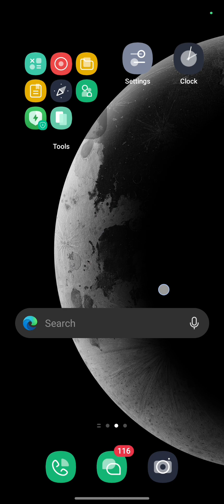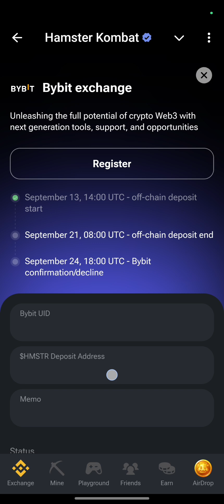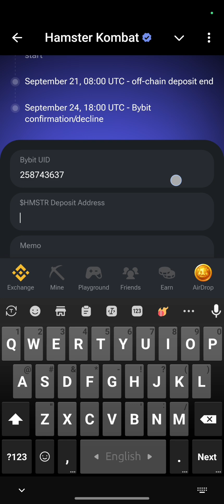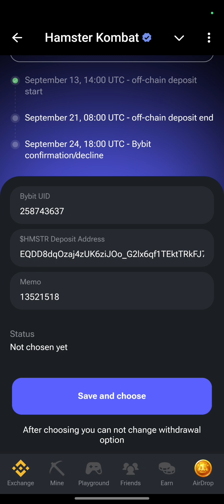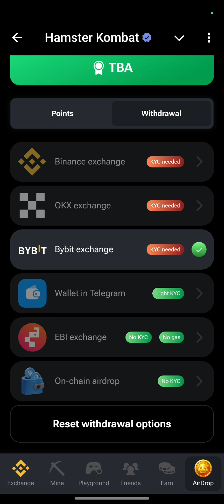কিভাবে Hamster Kombat কয়েন Bybit মাধ্যমে Withdraw নিবেন | HAMSTER KOMBAT Withdrawal Process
যারা এখনো কাজ শুরু করেন নাই তারা ২৬ তারিখের আগ পর্যন্ত যতটুকু পারেন কাজ করুন